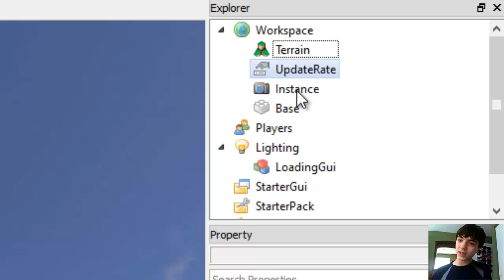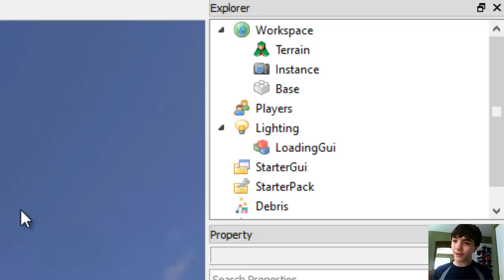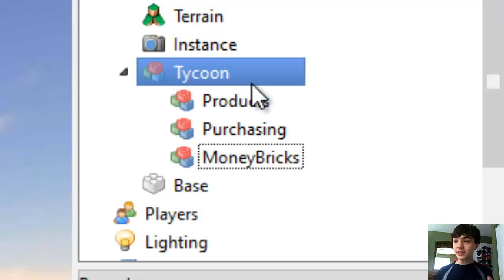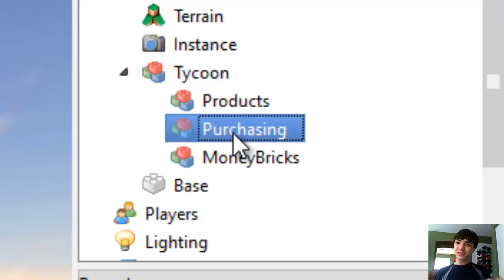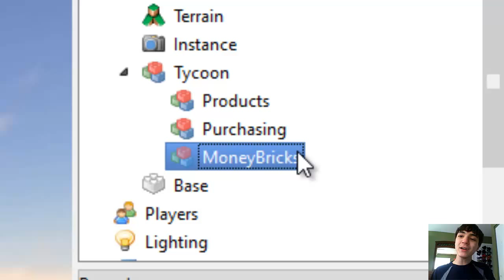ROBLOX Game Development: Episode 90: Want to Make a Tycoon? Here Is How! - How to Make a Tycoon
Ever wanted to make your very own tycoon?  Well, here is a great place to start!  Front page, look out!